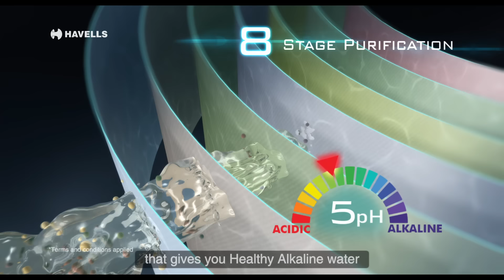Havells Alkaline Water Purifier | Sahi Paani Ka Sign Havells Alkaline | Telugu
Be it Zumba, Yoga or Aerobics, exercising is crucial for your health.
But if you think compromising on your water is okay, you’re in for a big mistake! With 8 stages of purification, the Havells Gracia Alkaline water purifier doesn’t just rid your water of harmful pollutants but also infuses with the goodness of Alkaline. So sip on the wellness of 8+pH water by bringing home the Havells range of Alkaline water purifiers today.